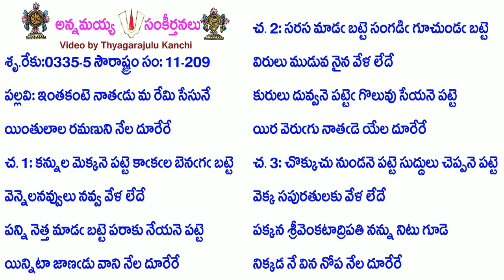Book11-Song209-4361- ఇంతకంటె నాతఁడు మరేమి సేసునే- Intakaṇṭe nātam̐ḍu marēmi sēsunē